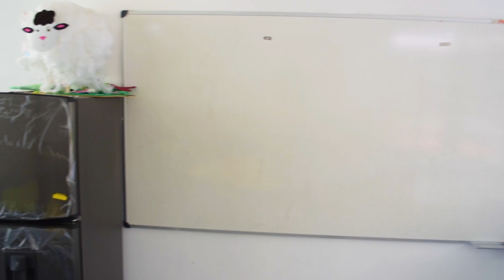Open House - My Little Biffi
Conoce nuestra propuesta educativa para Jardín, Transición y Primer grado. Visita virtual a nuestro preschool